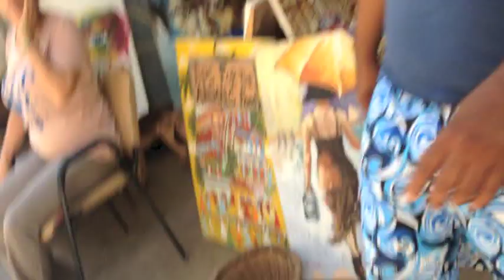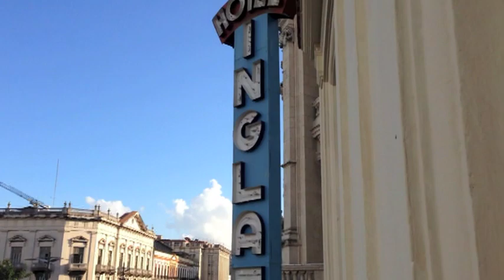Any Cuban Cats by Raul Speek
Raul Speek with images talking about Cuba and Cuban Art.  Cuban artist based in Solva, Pembrokeshire, Wales